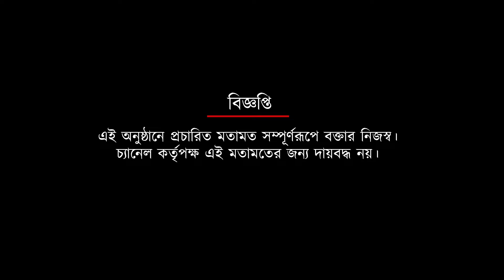মোহনবাগান রিজার্ভ টিম নিয়ে কী বললেন রঞ্জন ভট্টাচার্য | Spot On News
মোহনবাগান রিজার্ভ টিম নিয়ে কী বললেন রঞ্জন ভট্টাচার্য